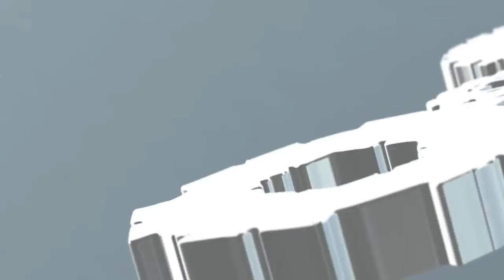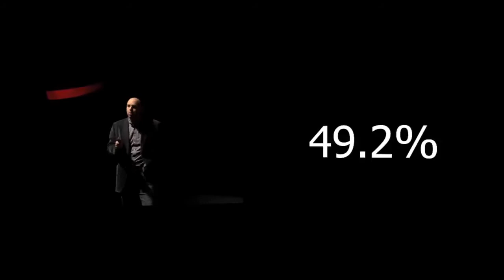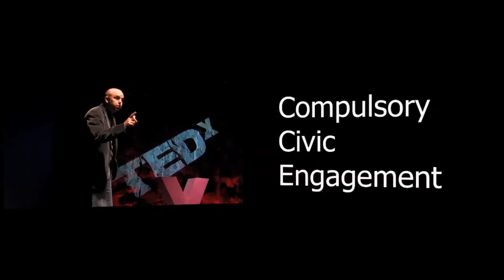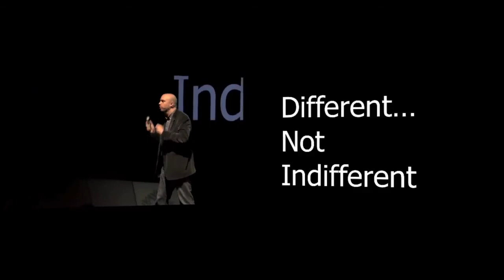"Extraordinary Potential: Don Duval at TEDxYouth@NickelCity 2013"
Don is dedicated to empowering clients and community members to drive a culture of productivity, innovation, and life-long learning. As an angel investor, recovering tech entrepreneur, university engineering professor, and former executive at the MaRS Discovery District, Don is passionate about collaboration, excellence and innovation.